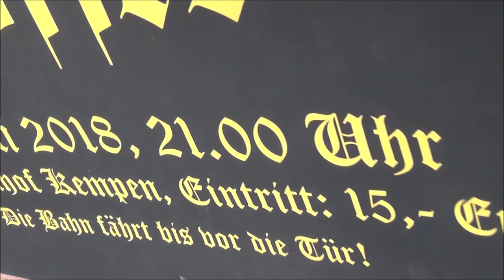IRISH COFFEE walkin' the dog "live" Kempen Germany 2018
IRISH COFFEEs return to Germany. Kempen, Kulturbahnhof on July 14th, 2018.
The original version of "Walkin' The dog" can be found on William Souffreau's 2017 album “Tobacco Fields”

William Souffreau: Guitar & Vocals
Johan Ancaer : Lead-guitar
Erik Goedvinck : Bass
Bruno Beeckmans : Drums